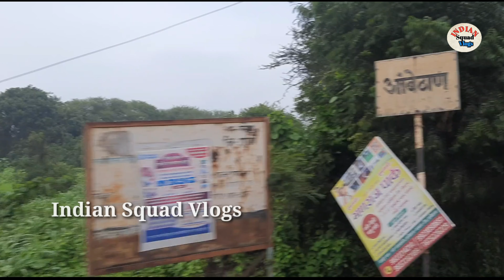full industrial area of Pune - advik Hi-tech PVT to Ambethan village